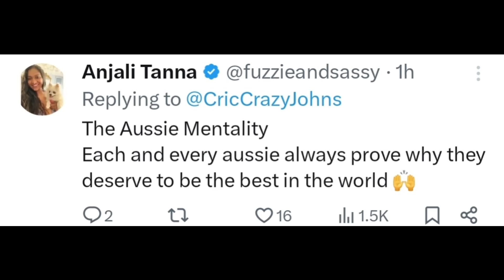Fraser McGurk on NOT being SELECTED for T20 World Cup by Australia! 😰| Jake McGurk Batting IPL 2024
Fraser McGurk on NOT being SELECTED for T20 World Cup by Australia! 😰 Jake McGurk Batting IPL 2024 News.